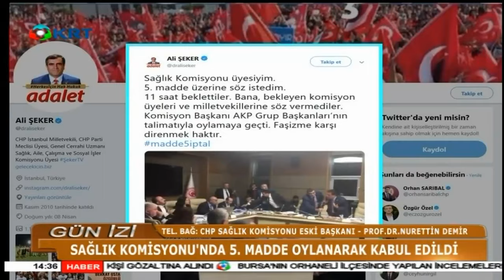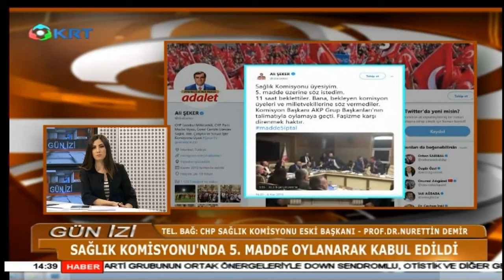Gün İzi - Aslı KURTULUŞ - 7 Kasım 2018 - KRT TV